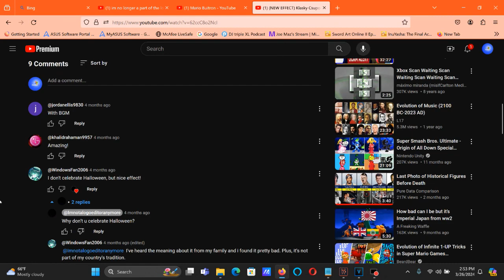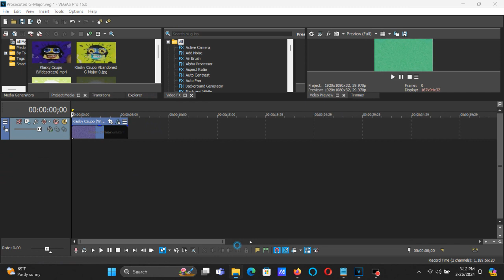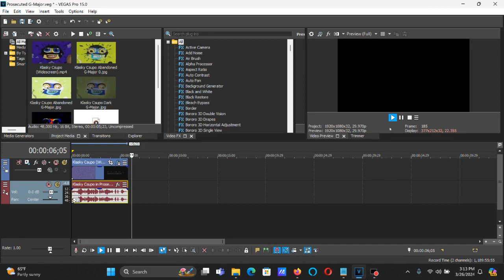How To Make Prosecuted G-Major On Vegas Pro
How To Make Prosecuted G-Major:

(VideoFX)

1st: HSL Adjust - Prosecuted G-Major

Add To Hue: 0.694
Saturation: 2.000
Luminance:  0.748

2nd: Pinch/Punch - Maximum Pinch

3rd: Color Curves - Abandoned G-Major 0 (Or Real G-Major 4)

4th: Mirror - Reflect Right

5th: Wave - Horizontal Only

(AudioFX)

elastique
Efficient

-4
-9
-17
+22

After rendering only the audio in (Sample Audio) in Prosecuted G-Major Part 1, you get to insert the rendered track to your current project for Prosecuted G-Major and follow the instructions below.

elastique
Efficient

-21

(NEW EFFECT) Klasky Csupo In Prosecuted G Major

(HALLOWEEN 2023 SPCEIAL) How To Make Prosecuted G Major